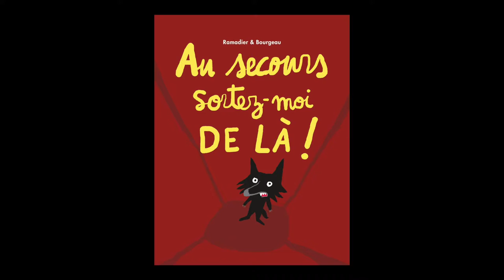Cédric Ramadier - Au secours, sortez-moi de là !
Cédric Ramadier vous présente son ouvrage "Au secours, sortez-moi de là !" aux éditions Ecole des Loisirs à l'occasion de L'Escale du Livre 2016 à Bordeaux.